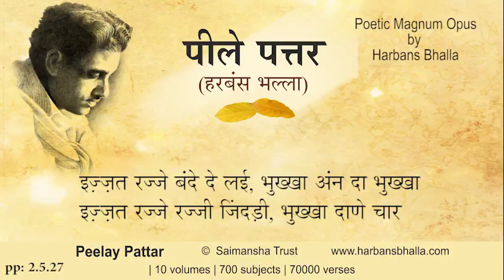2 5 27